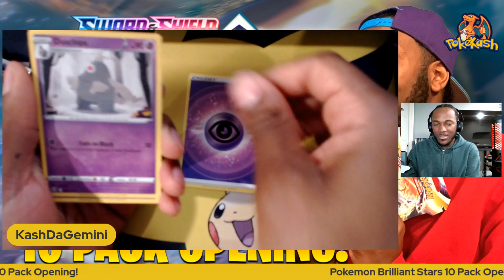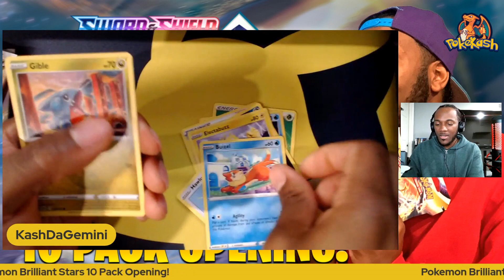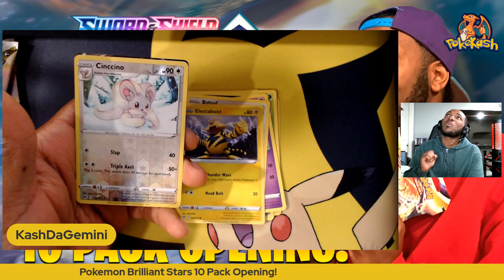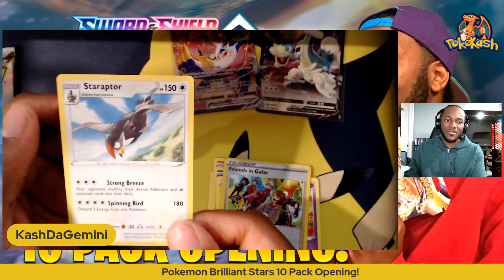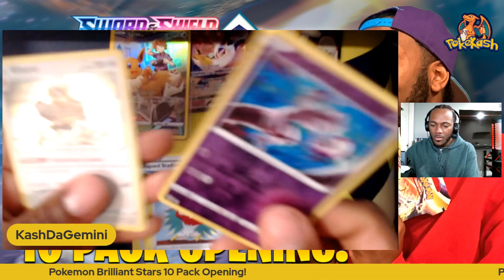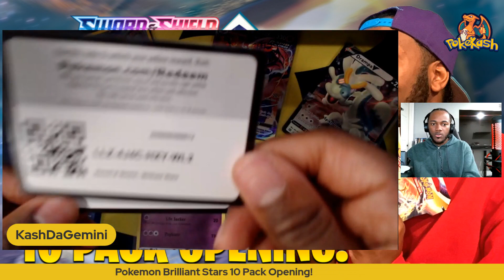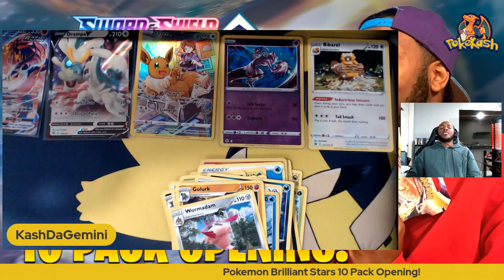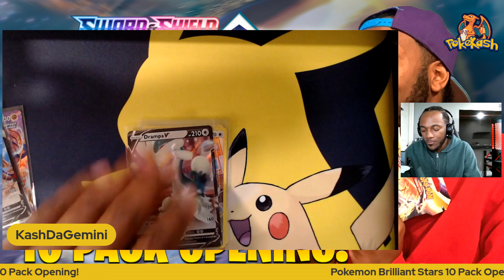Pokemon Brilliant Stars 15 Pack Opening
Zodiacs join me in another older video I never put out this 15 pack opening of Pokemon Brilliant Stars. This is the continuation of PokeKash a level 33 Pokemon Master. I do apologize for the camera quality with the extra cam on cards, this will be worked out in the future I will find a fix.

1,000 SUBSCRIBERS;  There will be a statue giveaway a Sideshow Collectibles & SpecFiction giftcard giveaway!

FB Group: KASHING OUT - COLLECTING COMMUNITY